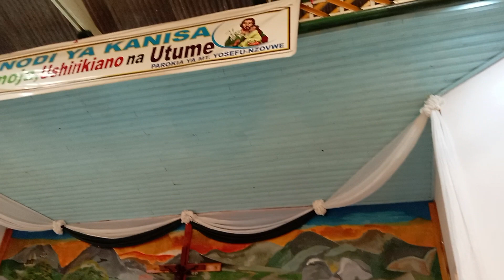PAROKIA YA MT.YOSEPH NZOVWE MBEYA WALIVYOMFANYIA MTAWA HUYU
PADRE FRANCES THAILU  PAROKIA YA NZOVWE JIMBO KUU LA MBEYA -SIKUKUU ALIVYOMOONGEZA SR.ROZALIA MAMUYA ISRA KWA JUBLEI YA MIAKA 25 YA UTAWA